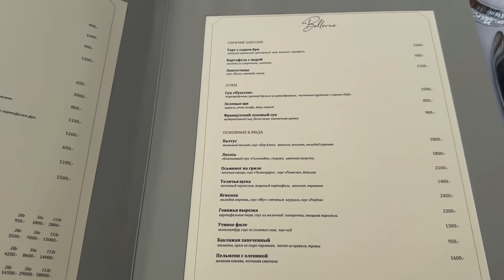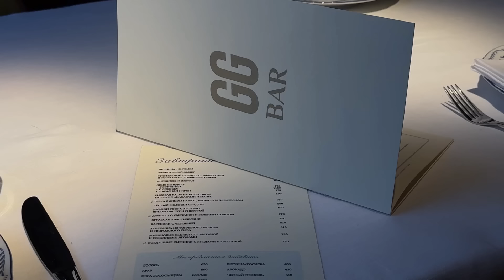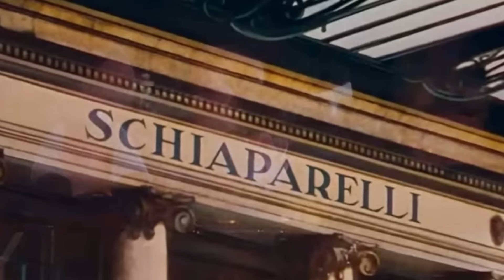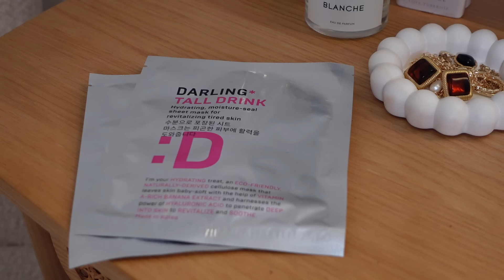ВСТРЕЧАЕМ ЗИМУ КРАСИВО | САМОЕ ЛЮБИМОЕ | НОВЫЕ ТУФЛИ, ВЕЧЕРНИЕ КОЛЛЕКЦИИ, КОСМЕТИКА, УХОД, РЕСТОРАНЫ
Страница, где живут красивыe фотографии и много классного контента ежедневно: @smolyakova_a_  /Meta Platforms Inc . признана экстремистской организацией и запрещена в России/

С 15 ноября по 3 декабря Чёрная пятница на Ozon. Магия скидок до 95%, а выбор товаров — нереально большой: одежда, электроника, косметика и многое другое. Настоящее волшебство
Реклама. ООО «Интернет Решения», 123112, г. Москва, Пресненская наб., д. 10 эт. 41 пом I, комн. 6; ОГРН 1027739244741, erid: 2VfnxxFoE3A

Шубы ONLY ME
Реклама. ООО «Онли Ми Троя»
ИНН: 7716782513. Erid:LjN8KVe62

Макияж

KАРАНДАШ ДЛЯ ГУБ
VIVIENNE SABO jolies lèvres 110
MAKE UP FOR EVER artist color pencil 718